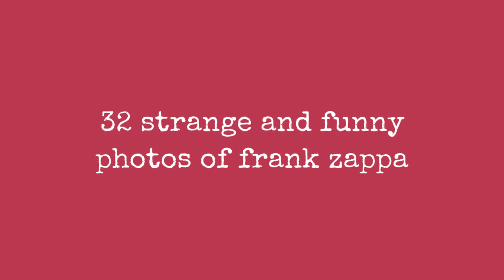32 Strange And Funny Photos Of Frank Zappa !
Frank Zappa made more than 60 albums during his career. Flouting convention and fusing musical genres, Zappas music was often politically charged and intentionally shocking.

Born in Baltimore, Maryland, on December 21, 1940, Frank Zappa was largely a self-taught musician, whose 30-year career embraced a wide variety of musical genres, encompassing rock, jazz, synth and symphonies. Avant-garde composers, as well as math and chemistry from his fathers work, all fell into Zappas mix of influences and comprised his unique approach to his art, coupled with a flouting of convention.

Zappa also directed films, designed album covers and spoke about social issues. Although his unconventional aspect often overshadowed his brilliance, Zappa is highly respected as a musical pioneer.

Frank Zappa died from prostate cancer on December 4, 1993, at age 52.
0:00 - Intro

?sub_confirmation=1
❤️About Us❤️